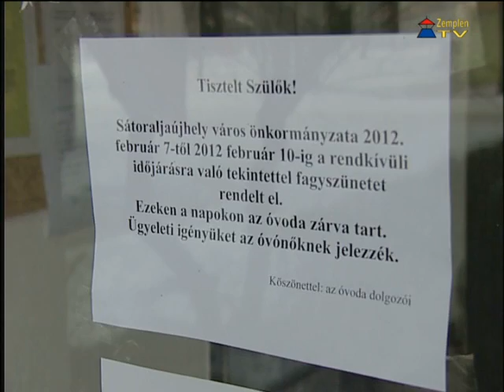Fagyszünet a sátoraljaújhelyi óvodákban